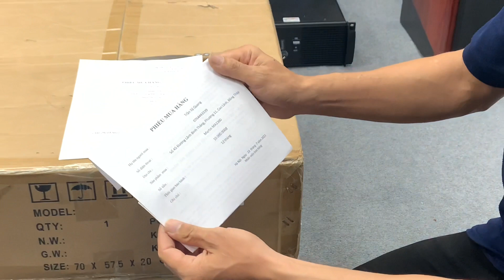Gửi 2 Bác Khách Cục Đẩy 4 kênh MA1300 chơi 4 Cặp Full 40 Lh:0386489826/0985860584